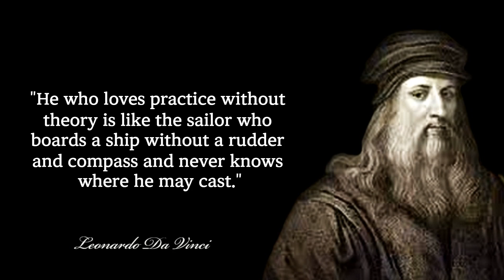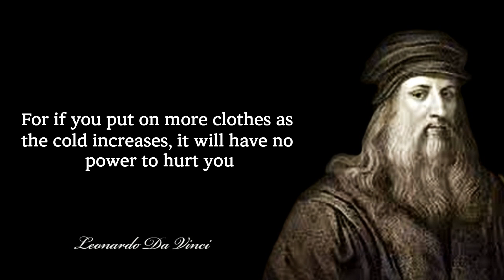Leonardo da Vinci life changing quotes